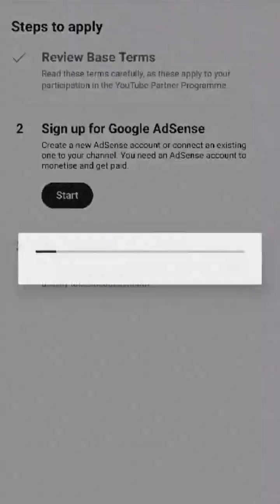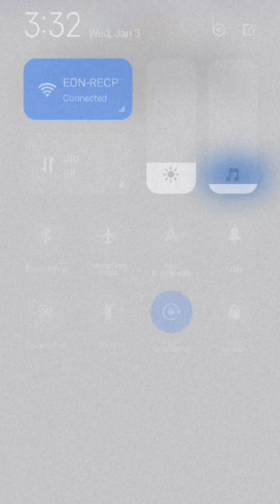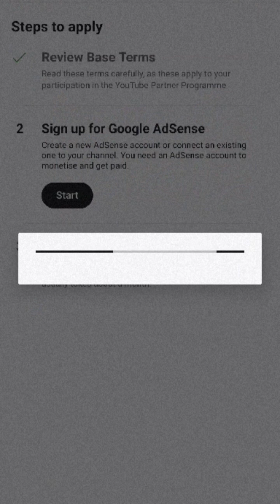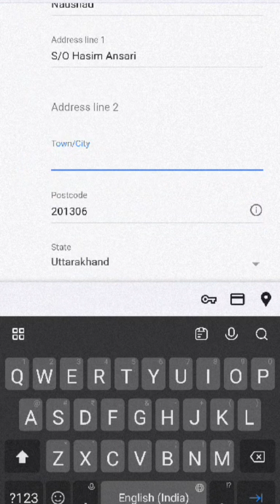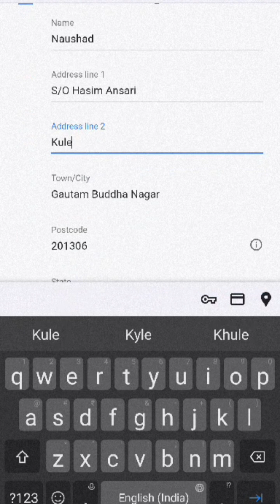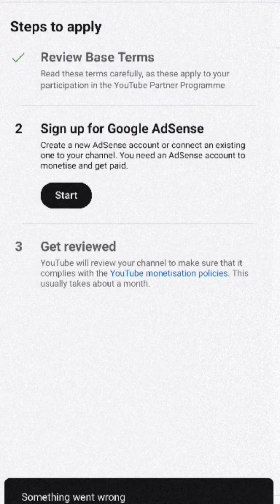How to create Google Adsense account & verified it || Google Adsense step process | Ashish Kumar 🔥🔥🔥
Aaj hum batane ja How to create Google Adsense account & verified it || Google Adsense step process | Ashish Kumar 🔥🔥🔥